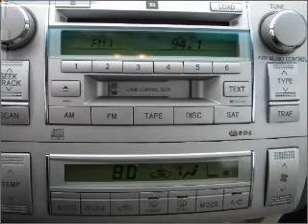2006 Toyota Camry Solara - Lawrenceville NJ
Year: 2006
Make: Toyota
Model: Camry Solara
Trim: SLE
Engine: 3.3 liter 6 cylinder 24 valve
Transmission: 5-Speed Automatic
Color: Light Blue
Mileage: 73650
Address:
100 Renaissance Blvd.